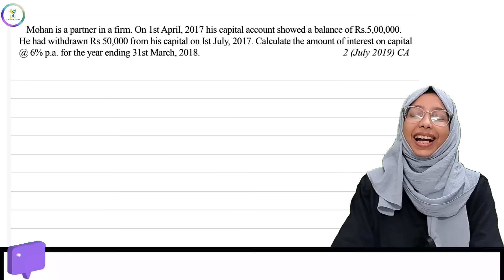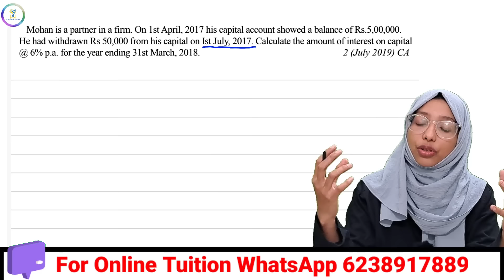💥Interest on Capital Calculation💥|Partnership| Plus Two|Accountancy|In Malayalam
▶️▶️▶️▶️▶️Chapter 2▶️▶️▶️▶️▶️
              ➡️ Partnership Introduction ⬅️
▶️▶️▶️▶️▶️Chapter 3▶️▶️▶️▶️▶️
         ➡️Admission Of Partner⬅️
▶️▶️▶️▶️▶️Chapter 4▶️▶️▶️▶️▶️
          ➡️Retirement Of Partner⬅️
▶️▶️▶️▶️▶️Chapter 5▶️▶️▶️▶️▶️
    ➡️Dissolution Of Partnership⬅️